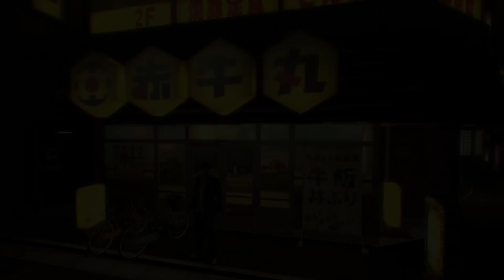Two Best Friends Play Yakuza 0 (Part 6)